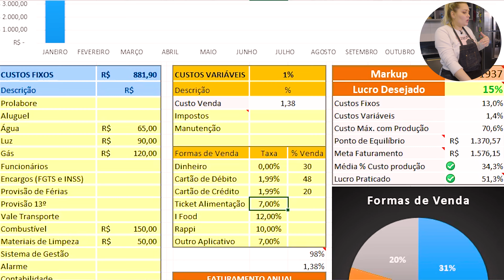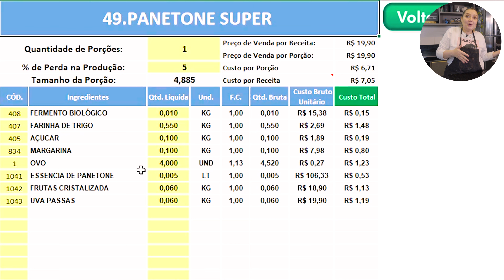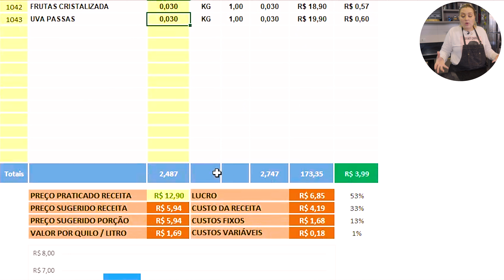VENDER PANETONE NO NATAL DÁ LUCRO?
Se tem uma data festiva que significa LUCRO é as festas de fim de ano, são encomendas que não tem fim e claro o presente mais dado é o panetone.

Quer aprender e ainda fazer uma super renda extra?

Esse vídeo é pra vc então ahahhaha a lucratividade me surpreendeu!

Faça parte do curso com melhor nota!